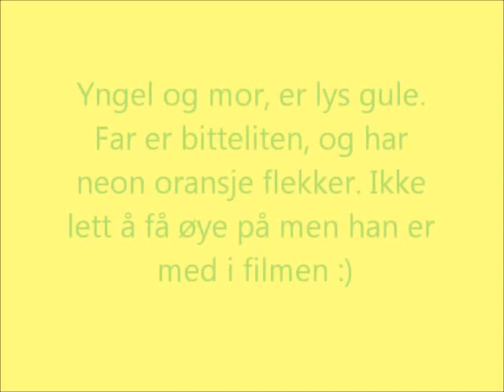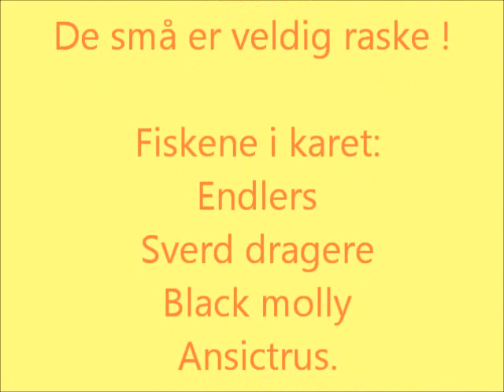En endlers film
Endlers P Wingei   endlers guppy